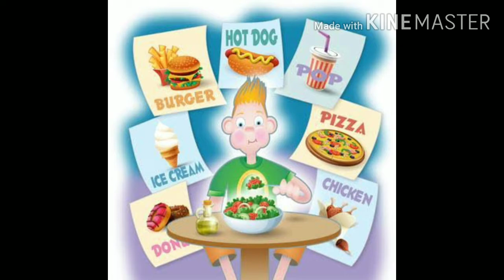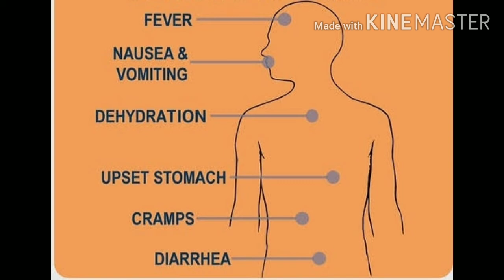இந்த சேனல்ல மட்டும் அப்படி என்ன பெருசா சொல்லிட போறாங்க??? நீங்களே பாருங்க என்ன சொல்றாங்கன்னு!!!!!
This video is about the Secret of 'Chattunu Samayal' channel which is here to share you simple and quick cooking recipe in a healthy way. So that we can balance our health in this modern world. Our health is most important and the choice of food we eat plays a major role in our life.

Eat Healthy Live Healthy

Hope for all your support